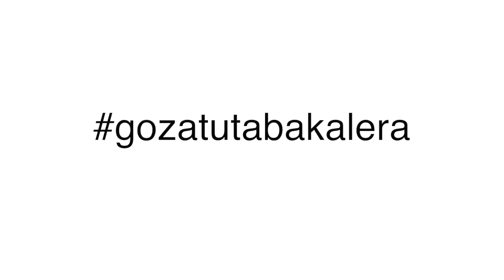Pantaila esperimentala | Pantalla experimental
"Pantaila Esperimentala" zine esperimentala osatzen duten begirada pertsonal horien bilgune izateko eta hauek hiritarrei gerturatzeko helburuarekin sortu da. Zinema esperimentala zer den azaltzeaz gain, zinema esperimentala esperimentatzeko gorpuztua.

Pantalla Experimental es un punto de encuentro de esas miradas particulares que componen el cine experimental, con la intención de acercar a la ciudadanía este tipo de material. Una forma, no de entender sino de experimentar el propio cine experimental.
tabakalera.eu/eu/pantaila-esperimentala